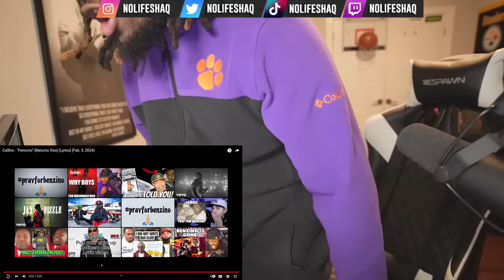AHHHH $HIT EM SOLDIERS' COMING OUT NOW! | Ca$his - "Femzino" (Benzino Diss) (REACTION!!!)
Thanks for 4.1 Million, lets get to 4.2 Million by JAN.